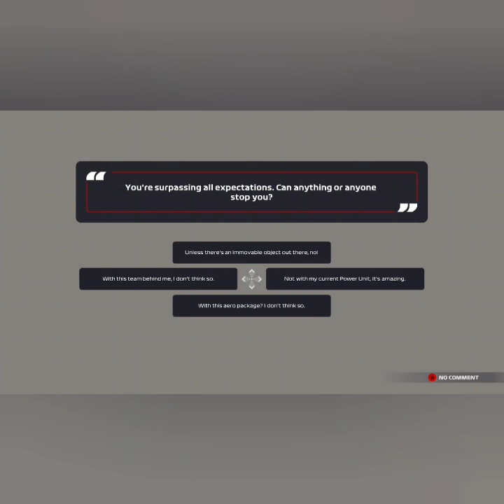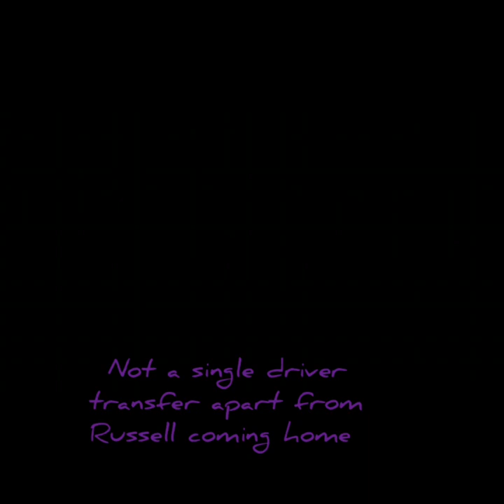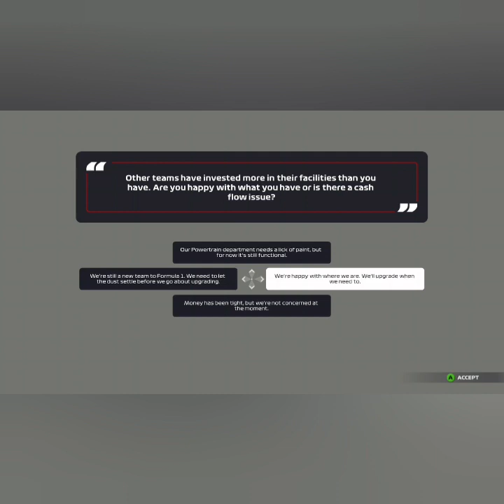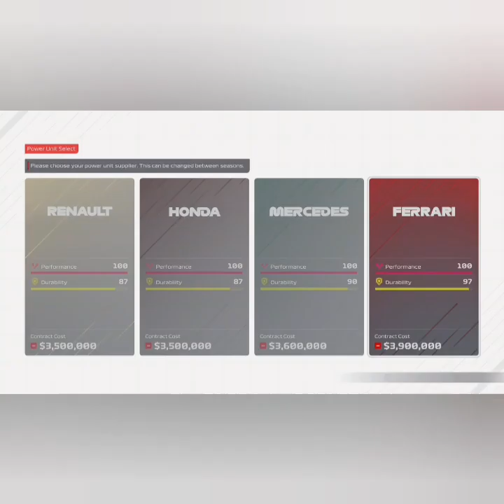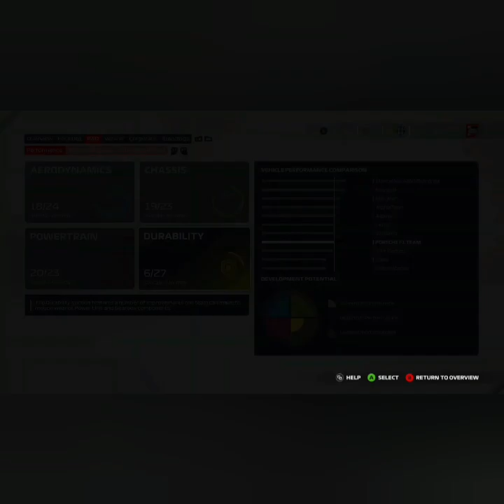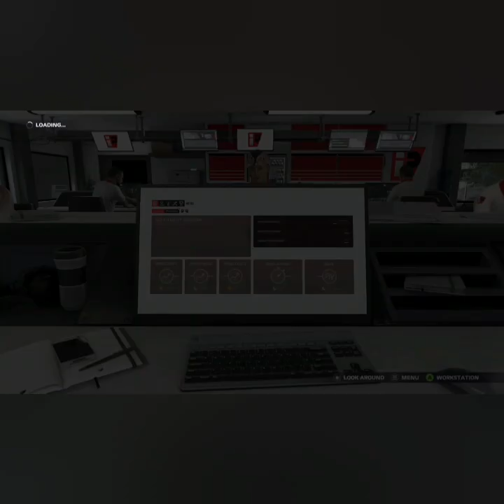Post/pre season 4 only 1 driver transfer new livery and huge reg change